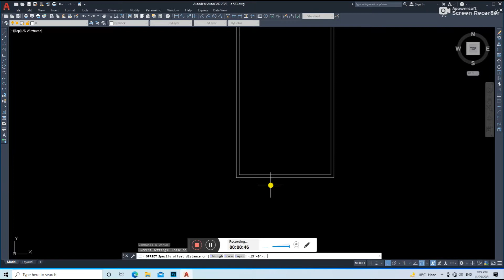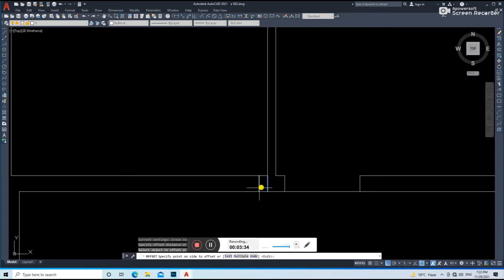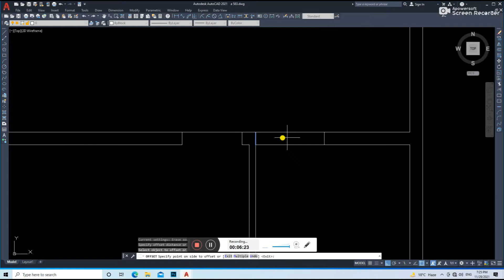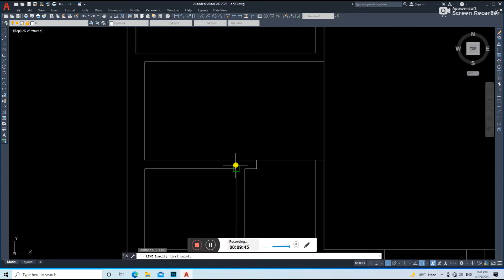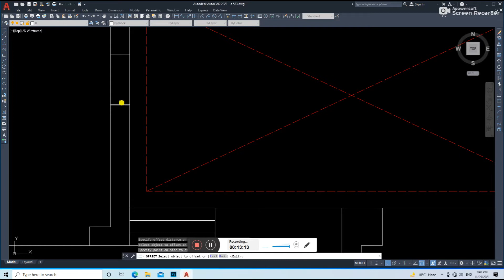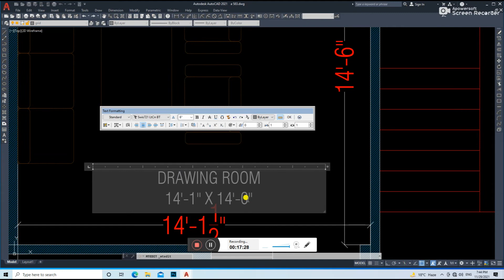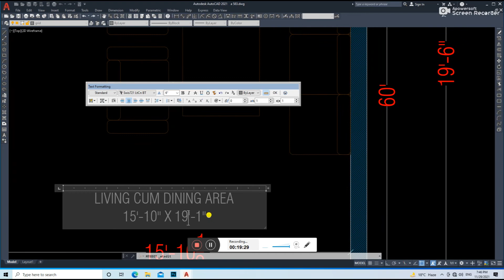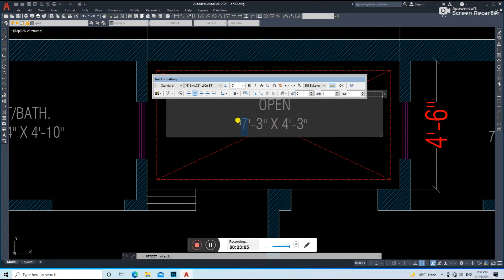#4 || 25'x50' - House Plan || AutoCAD Interior Design 2D || how to design house plan effectively